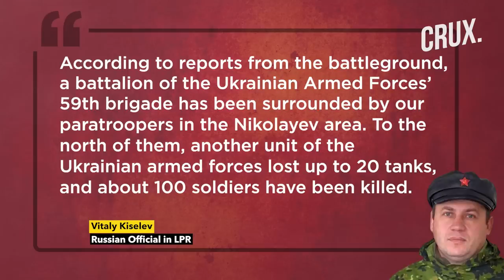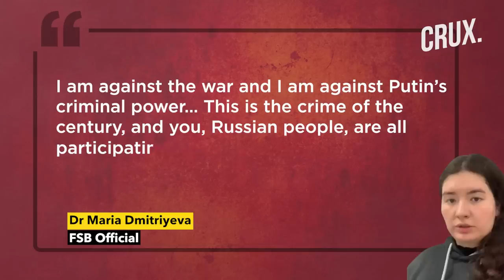Russia Bombs 3 Power Plants, Ukraine “Strikes Luhansk With HIMARS”, 10 Iranian Drones Downed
Ukraine President Zelensky said Russian attacks destroyed 3 power plants in the past 24 hours. Russian forces claim the Ukrainian military lost up to 20 tanks and 100 troops near Nikolaiv. Russia alleges Ukraine fired six HIMARS rockets towards the settlement of Chervonny Prapor in the Luhansk People’s Republic (LPR). Ukraine claims it destroyed 4 Russian cruise missiles and shot down 10 Iranian kamikaze drones coming from Belarus.

Meanwhile, a whistleblower medic from Russia’s FSB has fled the country, openly condemning Putin’s war in Ukraine. Dmitriyeva claims Putin will appoint General Sergei ‘Armageddon’ Surovikin as his defence minister.

0:00 - Introduction
0:32 - Putin Bombs 3 Power Plants in Ukraine in the Last 24 Hours
2:08 - Ukraine Fires HIMARS at LPR, Bombs Russia’s Donetsk Office
4:16 - Zelensky Asks Ukrainians to “avoid” Russian Military Recruitment
6:10  - Russia’s FSB Whistleblower Flees Country
7:15 - Shootout in Chechnya Worries Putin

n18oc_world      n18oc_crux